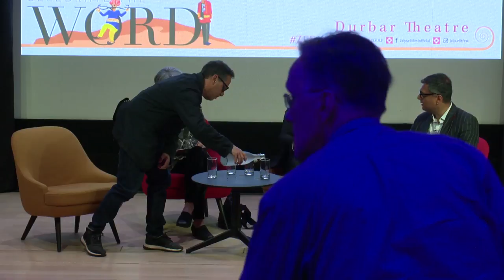ZEEJLFatBL | Exile and Insurgency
In this age of terrorism and insurgency, it has never been more important to report accurately on the actions of those who take up arms against established governments. At the same time, never have journalists been in greater danger doing so, and how exactly do you report on resistance fighters who do this without acting as amplifiers for terrorists? Along with the Islamist insurgencies in the Middle East, we have more recently seen the Rohingyas ejected from their ancient homelands by the Myanmar government have accused them of terrorism. Three journalists who have spent time with and studied the intellectual output of insurgent groups give their perspective on the practical and moral conundrums of covering insurgencies and exile and displacement, in conversation with Faisal Devji.